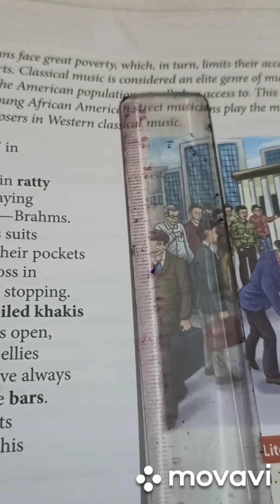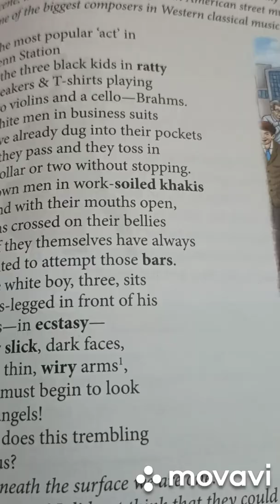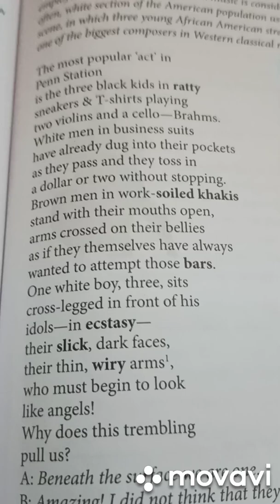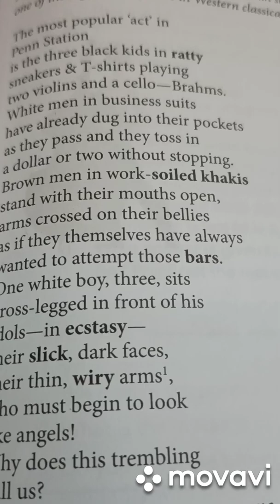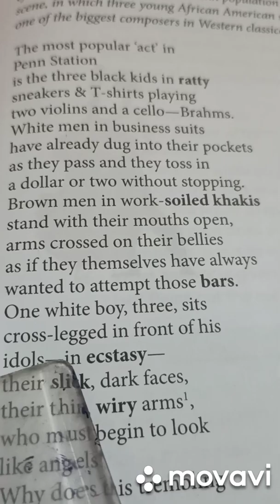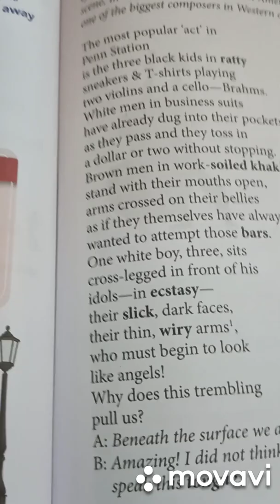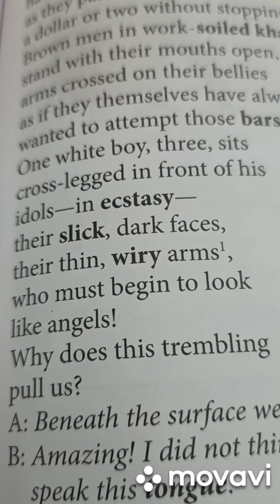Poem: Black Boys Play the Classic by TOI DERRICOTTE